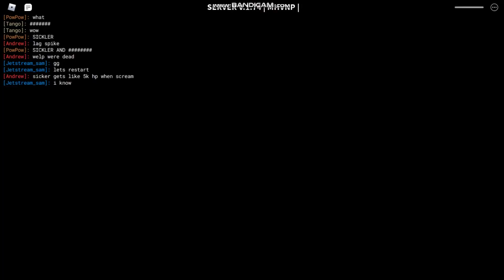sickler massacre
lmao